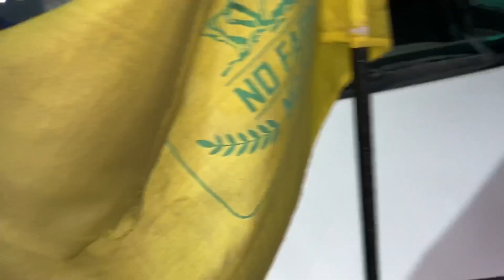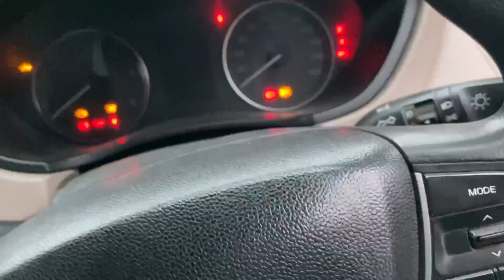Didi ko dia surprise gift, Gone wrong 😑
vlog #277  2 Dec 2021